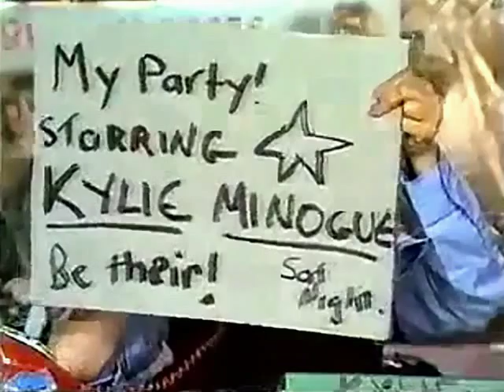Kylie Mole, Kylie Minogue - Goin' Back To School Again (The Commedy Company, 1988, 1989)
This is 3 very funny sketches that were made by Kylie Mole (Mary-Anne Fahey) and Kylie Minogue in The Commedy Company (Australia) in 1988 and 1989 (just AFTER Kylie became a worldwide known pop singer). These parts can be found on youtube, but usually out of synch, so I corrected it. The three parts:
- Telephone beggars
- Goin' Back To School
- Interview
I think Kylie (Minogue) as a child must had been a little pickle :-)))...
(If you have any parts in better quality, please, let me know!)